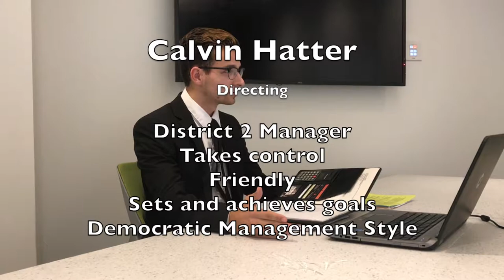Group Life presents - Meeting the Managers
Midterm Sneak Peak